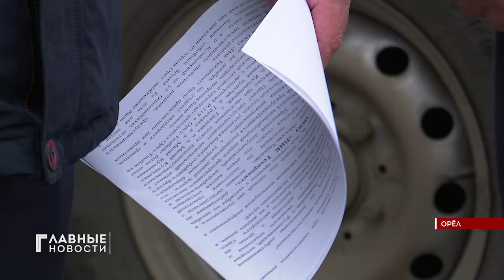Орловчане недовольны возможными последствиями капремонта федеральной трассы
По результатам капитального ремонта участка трассы "Москва-Харьков", что прилегает к Куликовскому поселению, жители этого поселения могут остаться без подъездов к собственным домам. Работы еще не начали, но между ними и дорожниками уже вспыхнул конфликт. На него обратили внимание активисты и чиновники областной администрации.

Тревоги жителей Куликовского по поводу ремонта трассы небезосновательны - подъехать к своим домам им скоро будет крайне трудно.

Глава местной администрации и областные чиновники ситуацию обсуждали с представителями ФКУ Упрдор "Москва-Харьков". Они отвечают за будущий капремонт федеральной трассы.

Ситуация осложнилась тем, что большинство примыканий к домам поселения - самодельные, и, по сути - нелегальны. А значит, и обустраивать съезды с них на федеральную автодорогу при проведения ремонтных работ не положено.

Проблему с въездами можно решить, построив дорогу-дублер для жителей Куликовского. И в проекте ремонта трассы он есть - да только сами построить специалисты Упрдора "Москва-Харьков" не могут. Права не имеют. Потому что большая часть земли, по которой этот дублер должен проходить, принадлежит частникам и муниципальной власти. В районной администрации настаивают: дублер нужен. И появиться он должен здесь до того, как начнется ремонт автотрассы. Заняться этим администрация может и сама. Правда, в этом случае появится он тут не скоро.